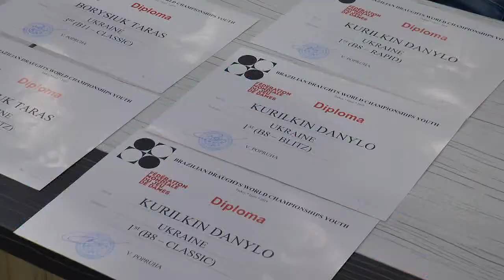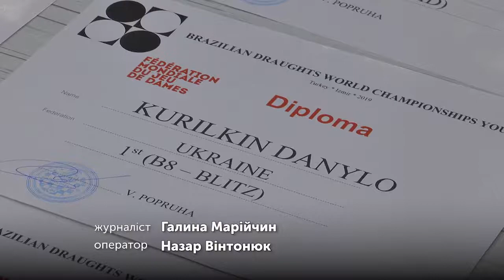Франківці здобули призові місця на Чемпіонаті світу з шашок-64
Троє франківців здобули призові місця на Чемпіонаті світу серед молоді, юніорів та юнаків з шашок-64. Змагання відбувалися у турецькомі Ізмірі.